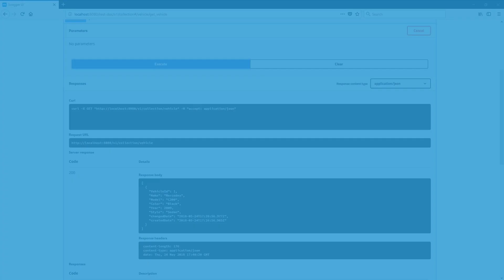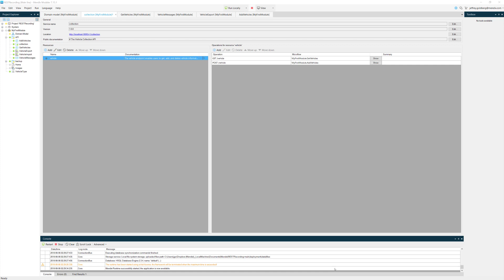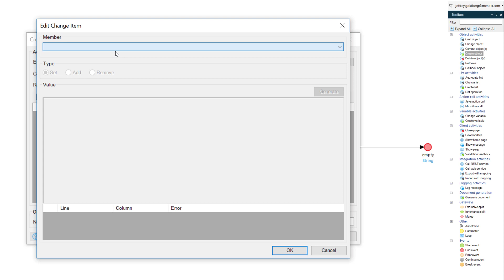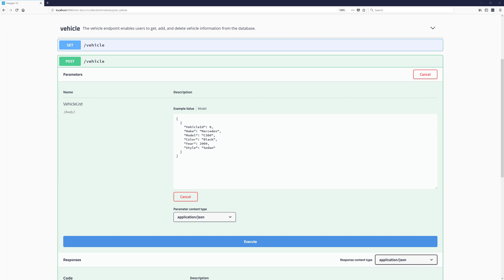How-to Create a Rest API - Part 5: Enhance a POST Method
In Part 5, Jeff Goldberg goes in-depth on enhancing the POST method we built in the last video. At the end we will be able to add multiple objects to the database at once.

 Questions or Comments? Please Post Below!